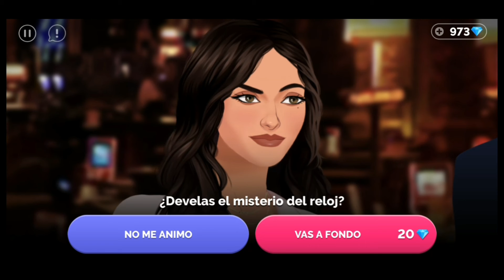💘 No me olvides JOURNEYS 🍉 Capítulo 14 📘 Temporada 4 🏠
No me olvides | Capítulo 14 | Temporada 4

🌟Encuéntrame en:🌟